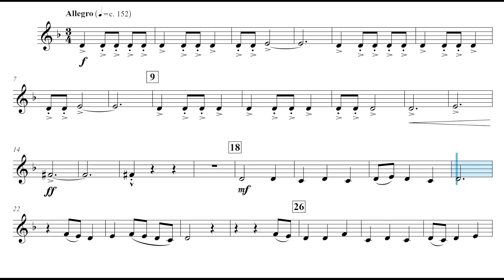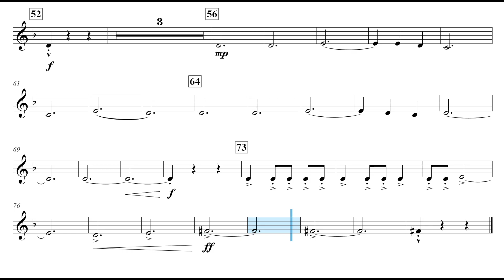The Oncoming Storm (Mekel Rogers) Bb Clarinet 2 Play Along